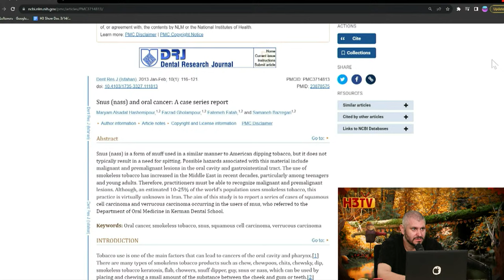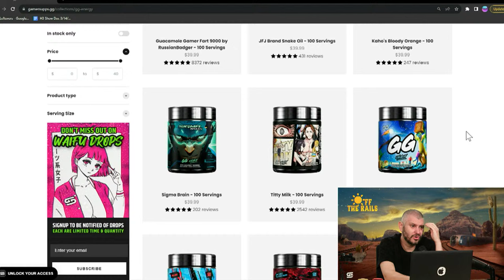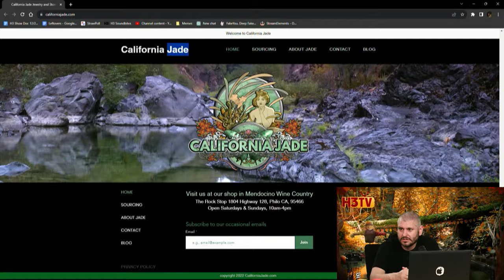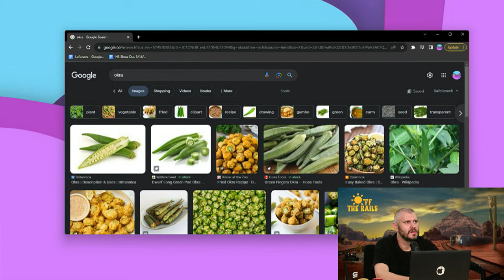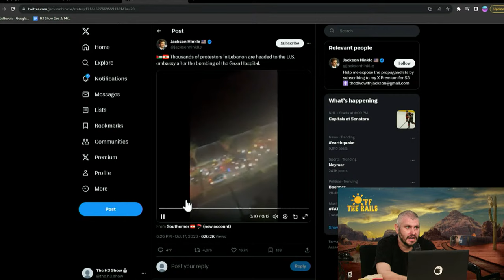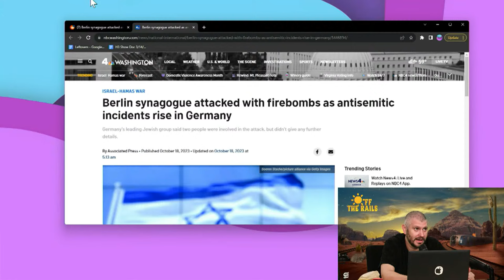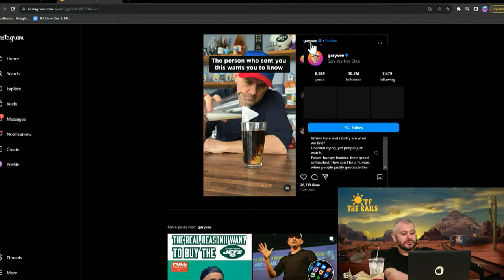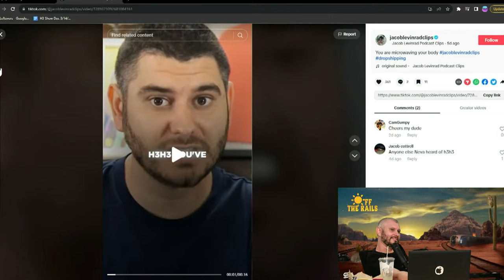22 Year Old Man Tries Vegetables For The First Time - Off The Rails #90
0:00 Topic Introduction
2:35 Toilet Clogging Gate
17:00 The Crew's Karate Pictures
39:44 Ordering Food
51:50 Infrabren Terrorizes Bike Meet
1:16:05 Love Tires Veggies For The First Time
1:58:18 Palestine Israel
2:39:00 Quick Short Topics & Eating
2:50:44 Kavanaugh Embarrassed Once Again
2:57:54 Why We Have To Ban All Pranks
3:03:40 Secret Tunnel TikTok
3:26:44 Cringe Fake Alpha Male
3:39:20 No Leftovers :(